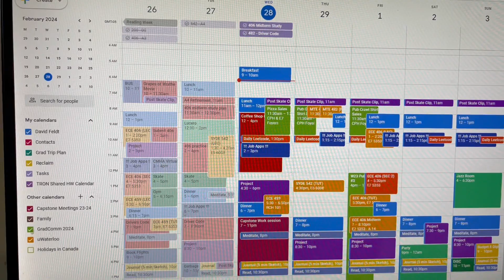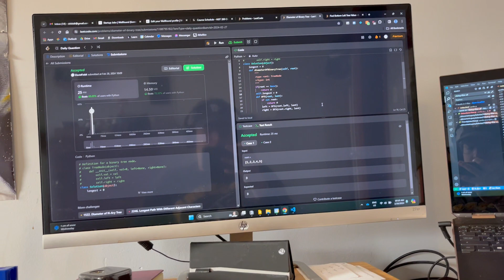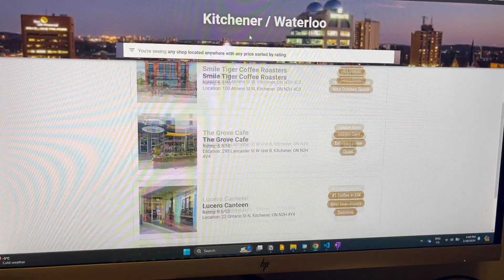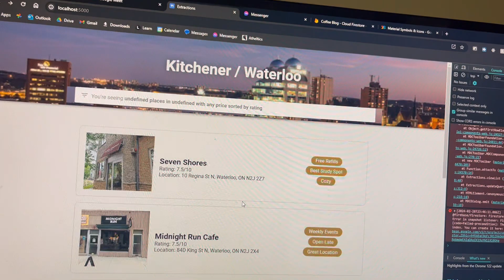Day in the life of 4th Year University of Waterloo Mechatronics Student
This was a fun video where I show what I do in a typical day. This was very different from when I was in first year. Write down some suggestions for other vidoes.